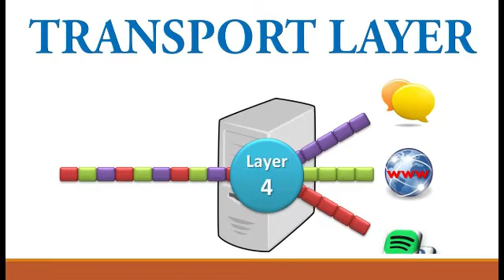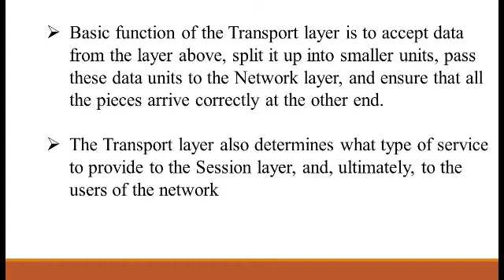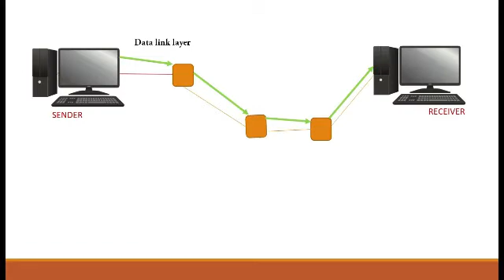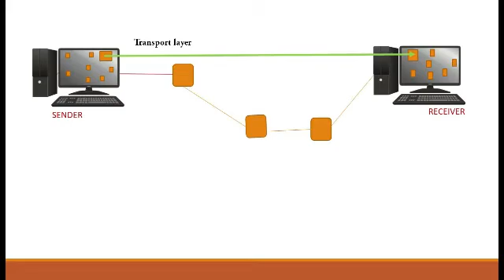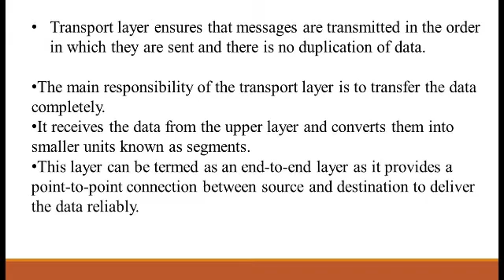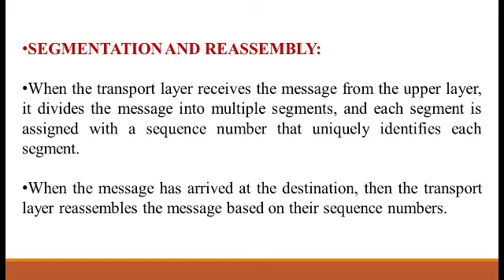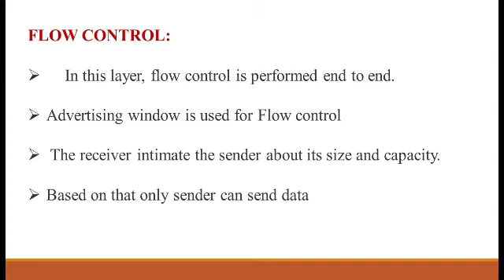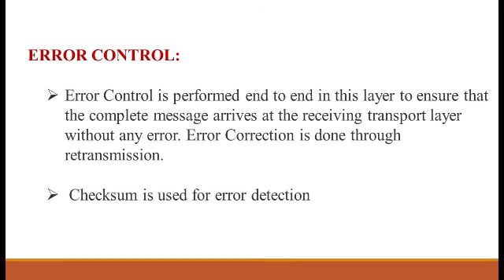Transport layer OSI model (Malayalam)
The transport layer in the OSI model is the layer between the Network layer and the Session layer.  Point to point data transfer is the main responsibility of the transport layer.

If you have any suggestions means drop them in the comment box.